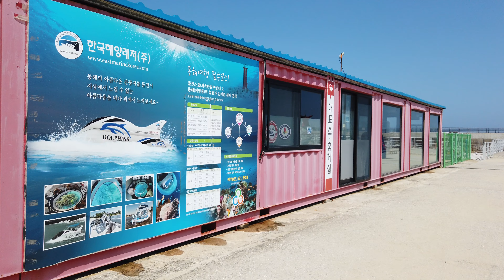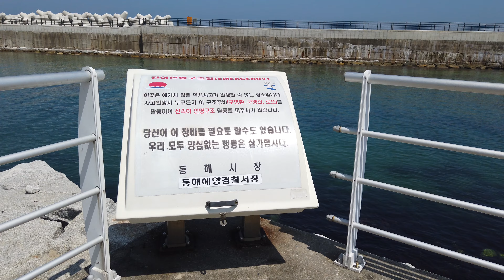Eodal Port Lighthouse 어달항 등대 (Donghae-si, Gangwon-do)/4K60fps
(2020.08) Eodal Port Lighthouse 어달항 등대 (Donghae-si, Gangwon-do)/4K60fps

*강원도 동해시 어달동에 있는 항구로 면적은 3만 4300㎡이며 1984년부터 항구로 개발되기 시작하였고, 2003년 말 현재 70여 척의 어선이 입출항하는 작은 항구이다.
그러나 묵호동(墨湖洞)과 망상동(望祥洞) 사이에 해안도로가 개통되어 교통이 편리하고, 동해안의 다른 지역에 비해 사람들이 많지 않아 조용하고 아늑한 항구 분위기를 맛보려는 사람들이 많이 찾는다.
2002년 11월 18일 어촌정주어항으로 지정되었고 시설관리자는 동해시장이다.

*Since 1984, 4300 square meters, and 30,000 port area is in, Gangwon Province, eodal donghae and begin to be developed to the port. At the end of 2003, a small fishing boat entry and departure of about 70 warships.Ports.
However, the coastal road is opened between Mukho-dong and Mangsang-dong, making transportation convenient.
The donghae not many people are quiet and peaceful than in other parts of the port for many people to taste the atmosphere.
Be designated for a fishing port of fishing village on November 18, 2002 and facility managers donghae market.